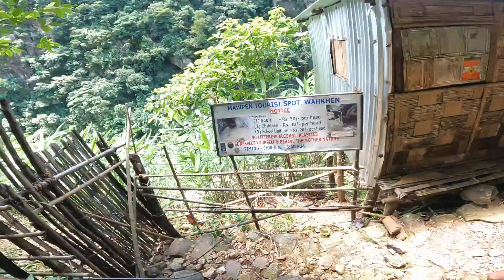Mawryngkhang Trek| The Scariest Trek In India| Bamboo Trail| सबसे डरावना ट्रैक| North East India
Nestled in the Northeast India, Meghalaya is known for its scenic lush green forests, magnanimous waterfalls, meandering rivers, and deep caves. But have you considered trekking on a bamboo skywalk cliff with a gorgeous sky above and a gushing river amidst the panoramic beauty of Meghalaya? This bamboo trek, also known as the Mawryngkhang trek, is one of the scariest treks in Meghalaya.

1. The Bamboo trek starts from a Wahkhen Village, which lies in the Pynursla Tehsil of East Khasi Hills in Meghalaya.

2. The villagers themselves prepare the bamboo bridge in a way that bamboos tied with cane ropes give a sturdy enough pathway to walk on. The bridge is constructed without any help from the Government

3. The trek is around 3-5 hours, and one can stay at Wahkhen village (if required, but there are significantly fewer stay options available).

4. The Mawrynkheng trek was opened to the public in 2016 to generate income for Wahkhen village.

5. The trek descends from Wahkhen village to the base of a river valley, and you will cross the gushing Wahrew river via several rickety bamboo bridges.

6. Once you cross the river, all the serenity and peace turn into the fear of crossing the narrow bridge, which goes steeper. As you continue to climb higher, there are hidden waterfalls at every corner.

7. The final part is a steep climb up a ladder that takes you to the tremendous "U Mawryngkhang" stone, known as the king of stones.

8. The feeling of reaching the King stone is rewarding, and when the edge of the trek can take your breath with a view that will paint a canvas of clouds, lush green forests, clouds, and waterfalls in your soul. The cottony cloud plays hide and seek, and the verdant valley awakens with raindrops adding fresh hues of green.